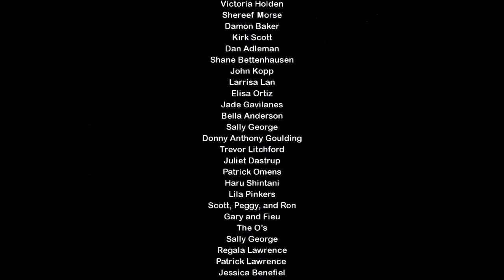Shantae: Half-Genie Hero (Pirate Queen's Quest) Risky 100% Speedrun 1:06:26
hi everyone, I'm Pereira006 and the deaf guy playing videogames.

I'm playing game call Shantae: Half-Genie Hero but as Risky, Wayfoward did make new DLC from on steam call " Pirate Queen's Quest " So I decide to do speedrun this game. I beat many time to make faster. This video I did make fast my best but there some mistake I did. Anyway you have question or something ask me.